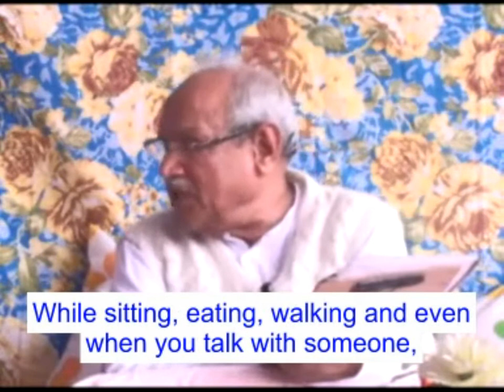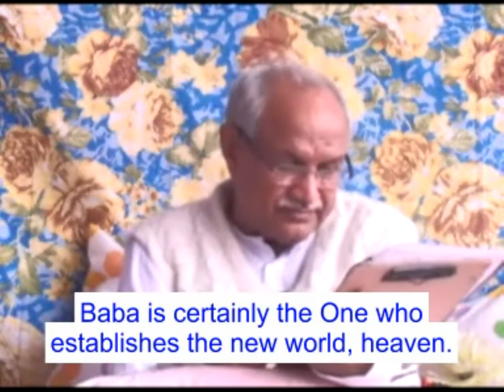कर्मातीत स्थिति; सोमनाथ; भारत;नर्क; भगवान स्वर्ग स्थापन करने आते है VCD 1824 last 12 min